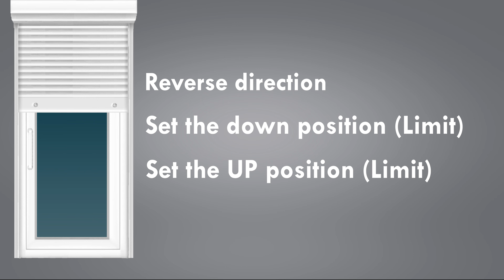Program Somfy Remote - somfy motor UP & Down Positions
Program Somfy RTS Motor and set the up and down positions, also this video shows reverse directions of the remote.

0:00 intro
0:43 reverse direction
1:26 down position
1:53 up position